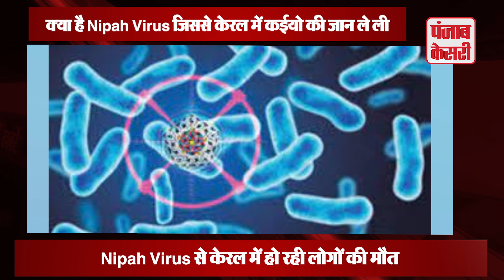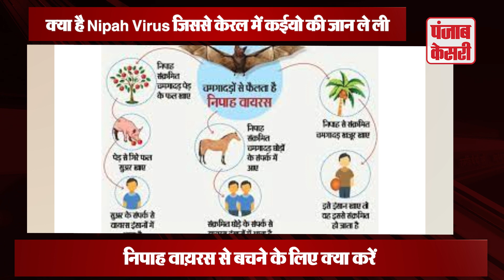क्या है Nipah Virus के लक्षण, जिसकी वजह से केरल में हड़कंप मचा हुआ है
इन दिनों केरल में निपाह वायरस के दो संदिग्ध केस मिलने से हड़कप मचा हुआ है। इसके बाद से ही प्रशासन अलर्ट मोड पर है। स्वास्थ्य मंत्रालय ने इस मामले को लेकर आपात बैठक बुलाई है। साथ ही विभाग ने इसको लेकर लोगो में जागरुकता फैलाने की कवायद तेज कर दी है।